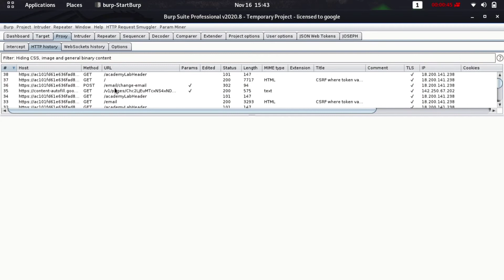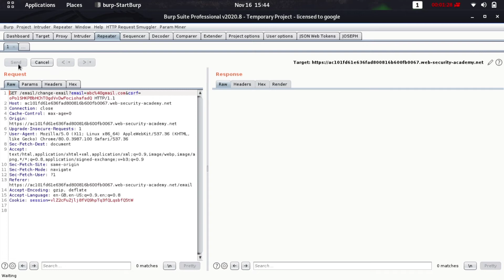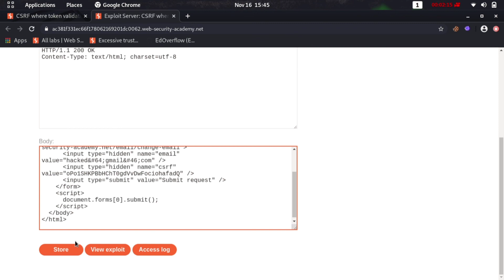CSRF where token validation depends on request method (Video Solution) | 2020-2021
This Video Shows The Lab Solution Of  "CSRF where token validation depends on request method" (Portswigger)